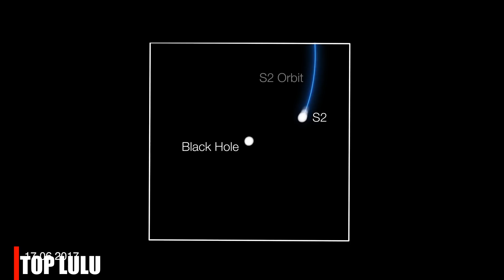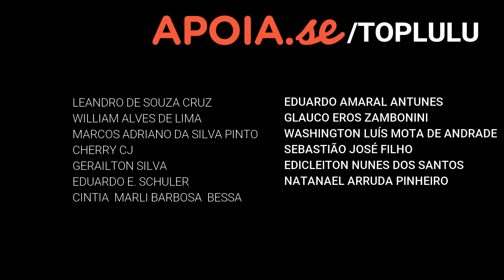Imagens Reais da Estrela S2 próximo ao Buraco Negro no Centro da Via Láctea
Esta sequência de vídeo começa com uma visão ampla da Via Láctea. Em seguida, mergulhamos na região central empoeirada para dar uma olhada mais de perto. Lá esconde-se um buraco negro de 4 milhões de massa solar, rodeado por um enxame de estrelas que orbitam rapidamente. Primeiro vemos as estrelas em movimento, graças aos 26 anos de dados dos telescópios do ESO. Em seguida, vemos uma visão ainda mais próxima de uma das estrelas, conhecida como S2, passando bem perto do buraco negro em maio de 2018. A parte final mostra uma simulação dos movimentos das estrelas.